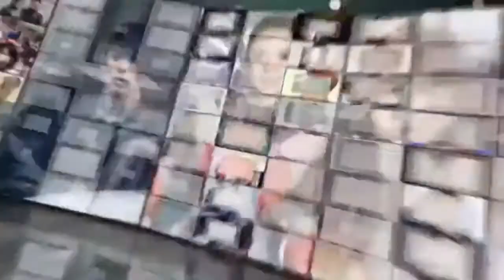苏芒晒宋仲基宋慧乔婚礼大合照 送祝福：美好的爱情